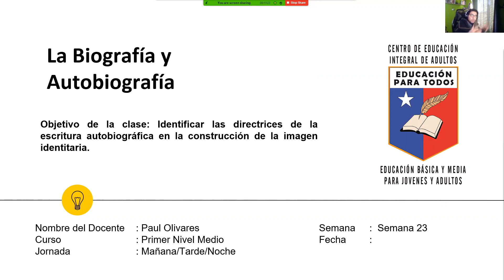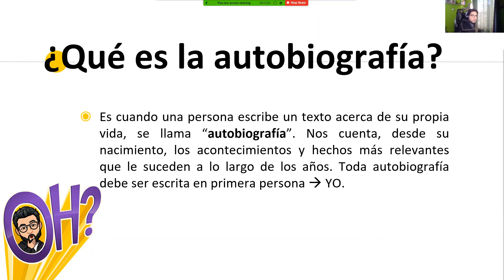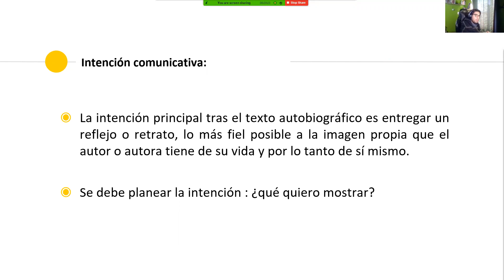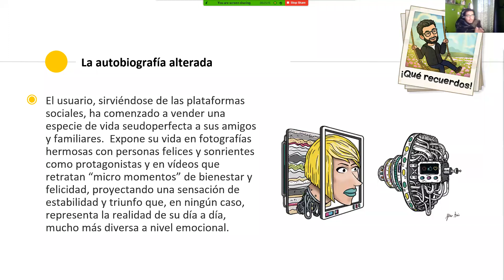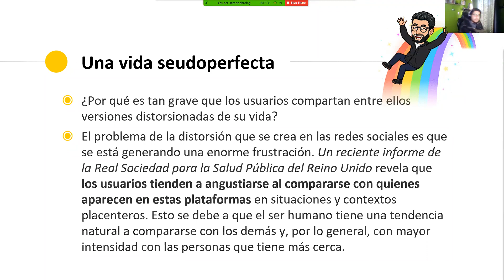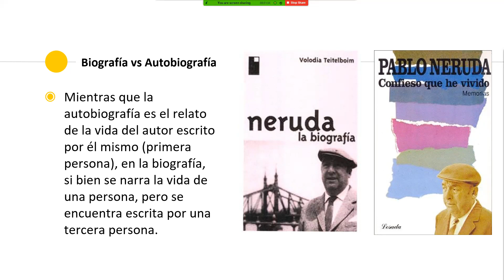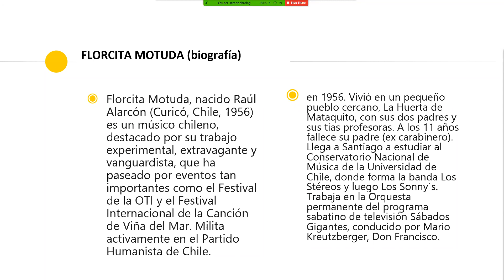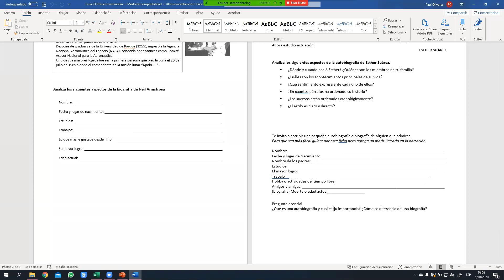Lenguaje 1 nivel medio mañana,tarde y noche semana 23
se video explicativo para complementar las guías
ASIGNATURA :Lenguaje
SEMANA N°: 23
NIVEL : 1 nivel medio
JORNADA: mañana, tarde y noche
saludos.